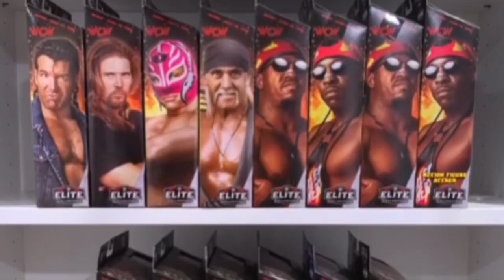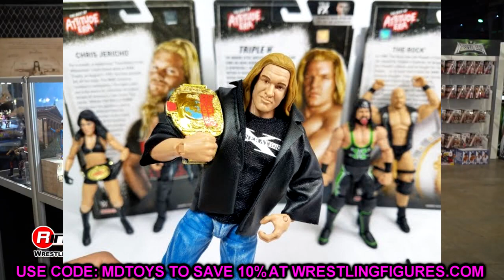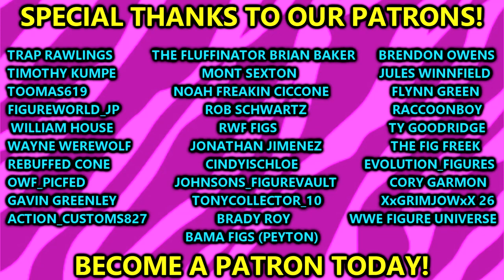NEW WWE Elite Line Announced By Mattel! 2024 Figures!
WALMART EXCLUSIVE AEW UNRIVALED YOUNG BUCKS FIGURE REVIEW!

It’ll Be A Cold Day In Hell Before We See This Again